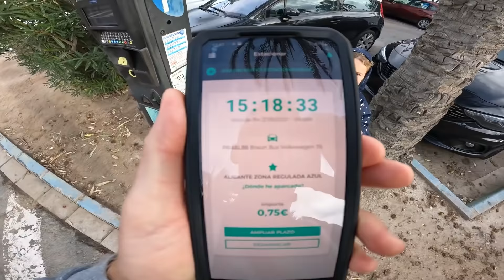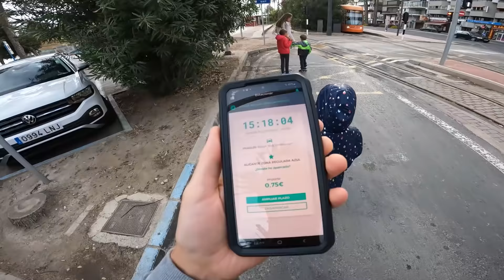Życie na Campingu !!! - Gotowanie Obiadu i przygoda z Markizą podczas deszczu !!! *Hiszpania #618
Data nagrania vloga: 27 października 2021